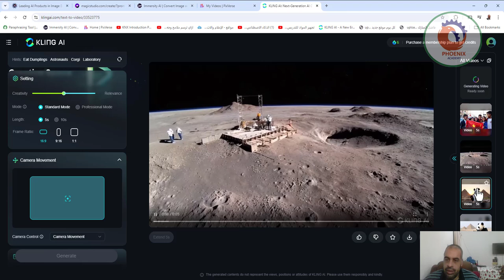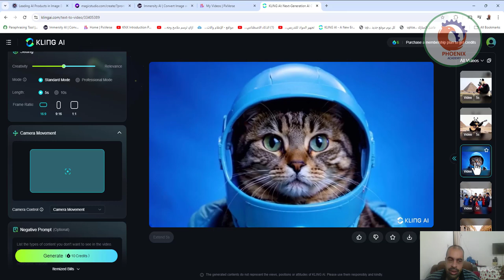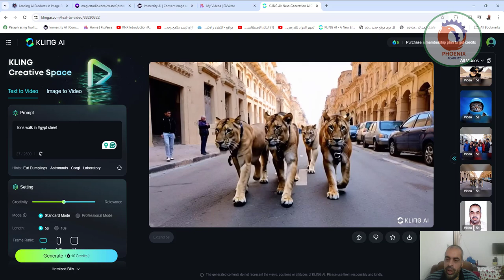klingai تحويل البروميت الى فيديو بالذكاء الاصطناعي